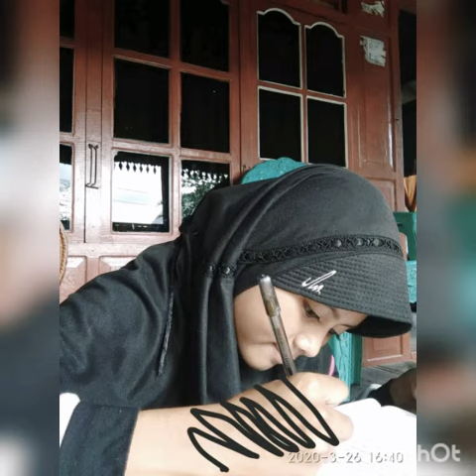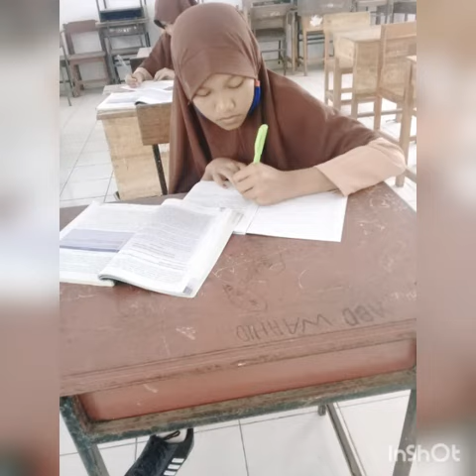Sebelum dan saat corona menyerang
Hhahaa video in jadikan sebagai Kenangan